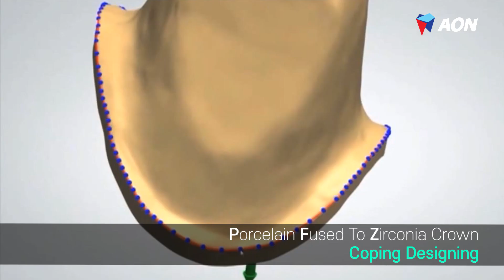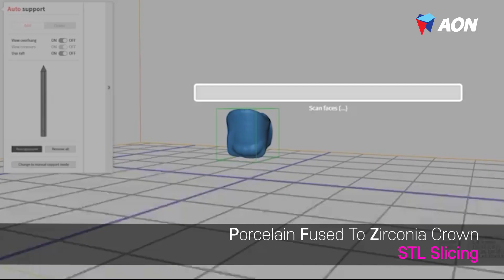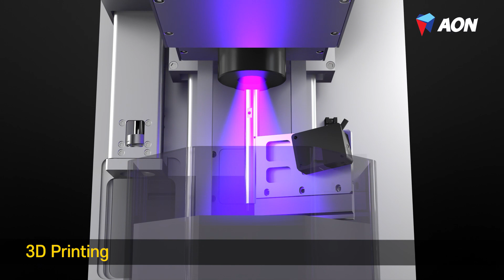[AON Co.,Ltd] ZIPRO Clincal case movie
AON Co.,Ltd. provides state-of-the-art bioceramic 3D printing solutions.
We provide dental and industrial zirconia 3D printers and self-developed slicing software.